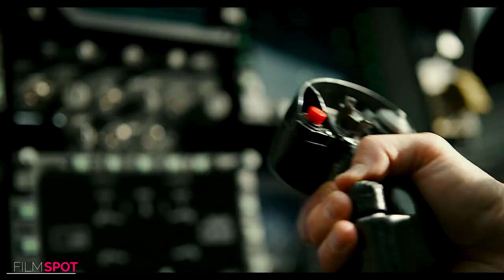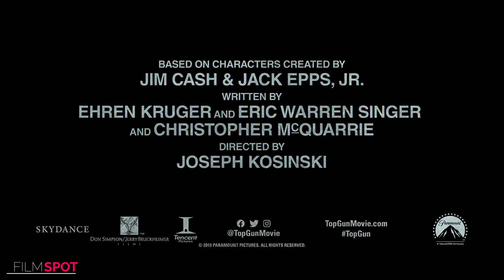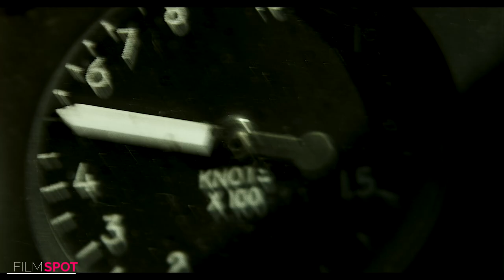TOP GUN 2 MAVERICK 8 Minute Trailers 4K ULTRA HD NEW 2021